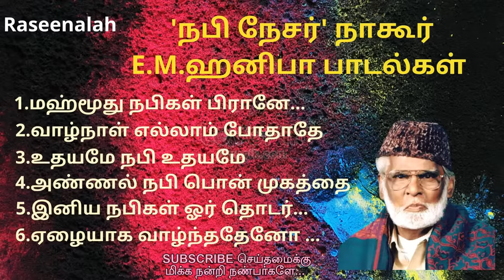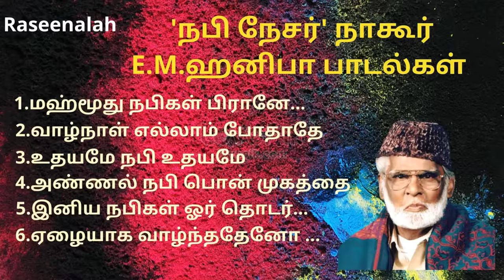நபி நேசர் நாகூர் E.M.ஹனிபா பாடல்கள் | தமிழ் இஸ்லாமிய பாடல்கள் | Muslim Songs | Raseenalah | HD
1.மஹ்மூது நபிகள் பிரானே
2.வாழ்நாள் எல்லாம் போதாதே
3.உதயமே நபி உதயமே
4.அண்ணல் நபி பொன் முகத்தை கண்கள் தேடுதே
5.இனிய நபிகள் ஓர் தொடர் காவியம்
6.ஏழையாக வாழ்ந்ததேனோ யாரசூலுல்லாஹ்